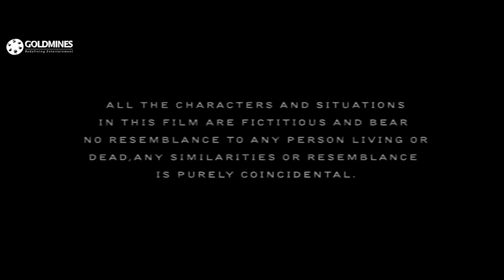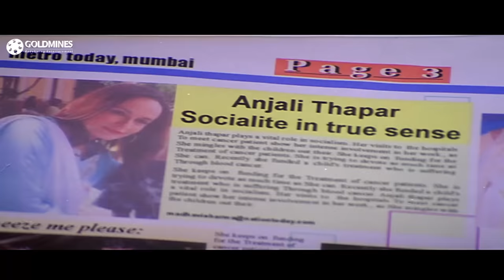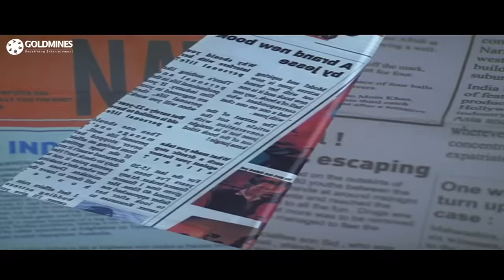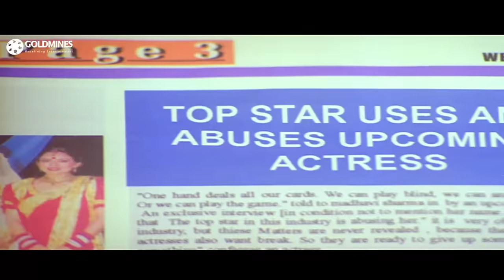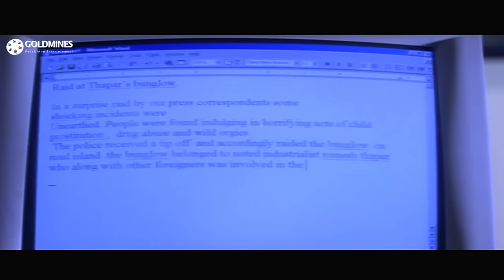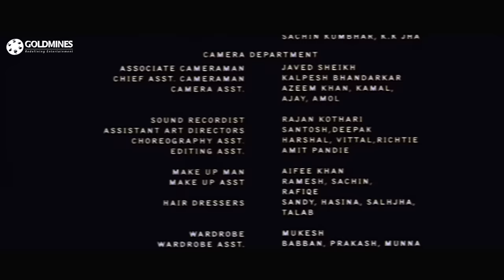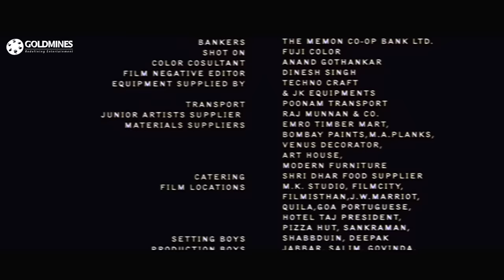Page 3 (2005) Full HIndi Movie | Konkona Sen Sharma, Tara Sharma, Boman Irani, Atul Kulkarni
A journalist working for a tabloid frequently visits high society parties and discovers the superficial and dual lives of celebrities and the hypocrisy and insecurities they live with.

Movie:- Page 3 (2005)
StarCast:- Konkona Sen Sharma, Tara Sharma, Boman Irani, Sandhya Mridul, Atul Kulkarni
Produced By:- Bobby Pushkarna, Kavita Pushkarna